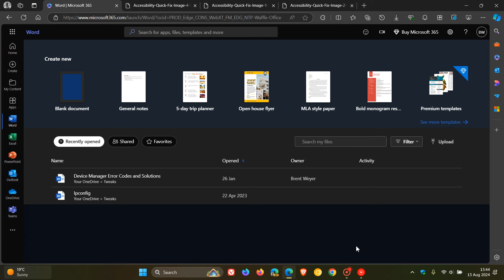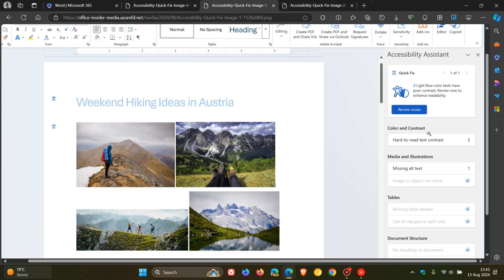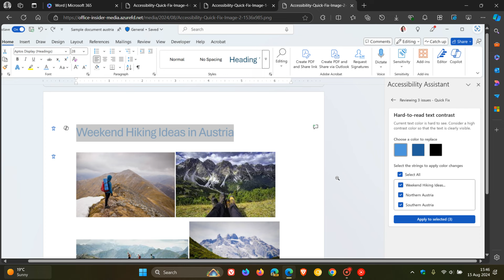Word's New 'Quick Fix' Will Soon Let You Fix Accessibility Issues Fast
Microsoft is testing 'Quick Fix', a new feature that allows you to resolve multiple issues with one click in Word for Windows.